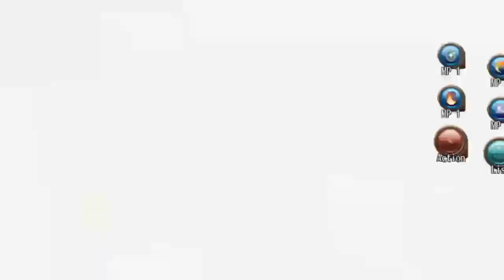[Toram Tank Chronicles] Tapir Ultimate no gears, no avatars (JUST FOR FUN)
-no gears
-no avatars
-300mp